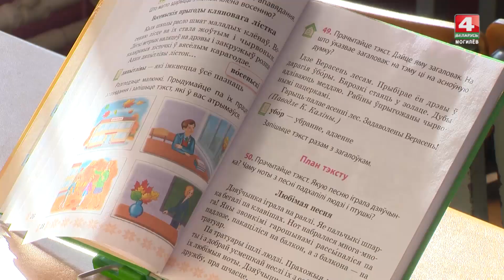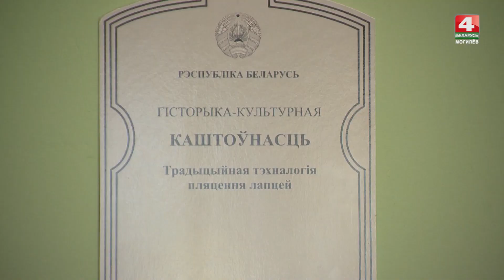Коровчино, Дрибинский район // История с географией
00:58 — Жители о жизни в деревне Коровчино.
03:57 — Новые сенажные траншеи и увеличение поголовья в Коровчино.
06:10 — Детский сад в Коровчино.
07:48 — Коровчинская средняя школа.
10:03 — Дом ремесел в Коровчино возрождает народные промыслы.
11:26 — Народный ансамбль «Вытокі».